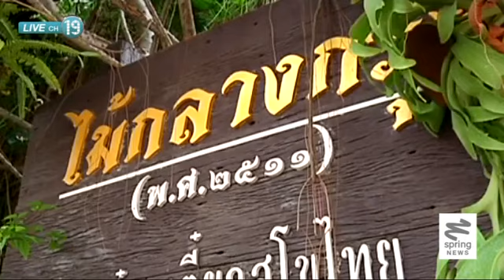ThailandOnly 23/4/57 : ก๋วยเตี๋ยวสุโขทัย ของขึ้นชื่อเมืองสุโขทัย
ติดตามตอนอื่นๆของรายการ "Thailand Only ที่นี่ที่เดียว" ได้ที่

"Thailand Only ที่นี่ที่เดียว" ช่วง "นี่แหล่ะ เมืองไทย" พาไปทานก๋วยเตี๋ยวสุโขทัยของขึ้นชื่อเมืองสุโขทัย แต่ไฮไลต์ ไม่ได้มีแค่ก๋วยเตี๋ยวเท่านั้นแต่ยังมีรูปแบบการตกแต่งร้านที่เป็นเอกลักษณ์ จะเป็นอย่างไร ติดตามได้ในรายการ